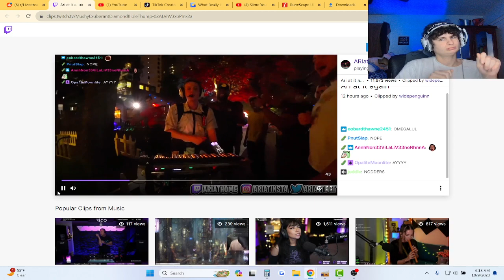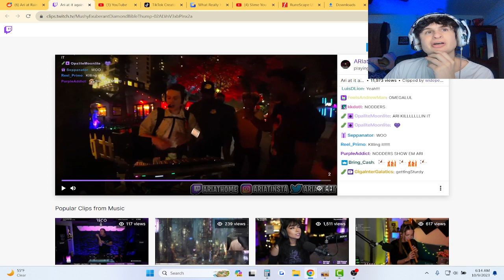Fanof Reacts to Streamer Having BARS!